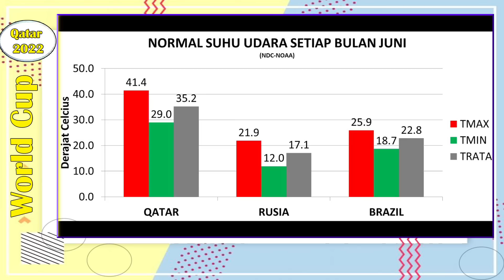4 Fakta Unik Piala Dunia Qatar 2022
Piala dunia kini memasuki edisi ke -22, pada pergelaran putaran final di Qatar, tahun ini. Qatar, menjadi negara timur tengah pertama yang menjadi tuan rumah piala dunia. Dengan segala kemegahannya, Qatar menguras kantong hingga US$ 220 Miliar, dan menjadikannya gelaran piala dunia termahal. Dengan ditunjukkannya Qatar sebagai tuan Rumah, diharapkan mampu menjadi jembatan kesenjangan budaya antara Eropa dan Timur Tengah. Selain itu semua, Momen piala dunia tahun ini bisa menjadi panggung terakhir bagi Cristiano Ronaldo dan Lionel Messi.